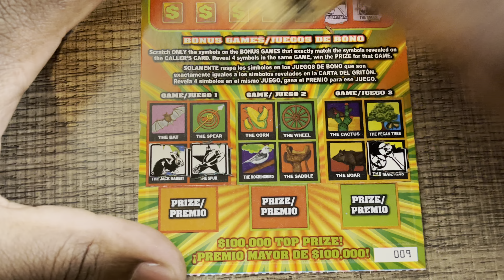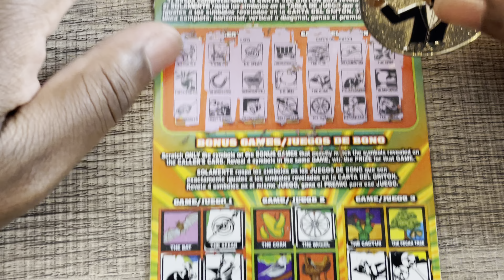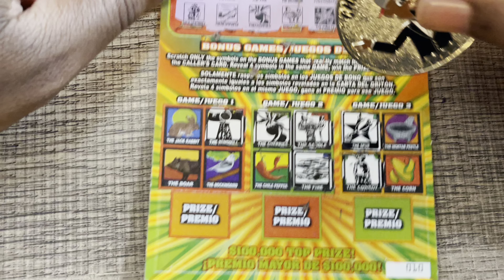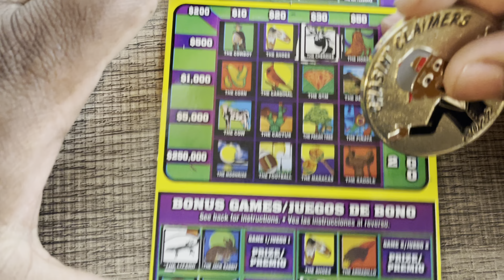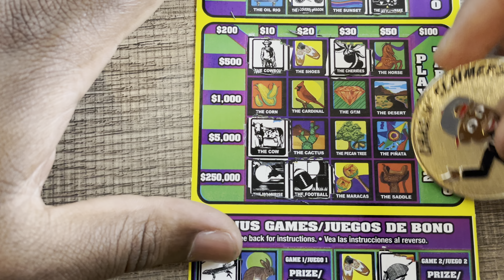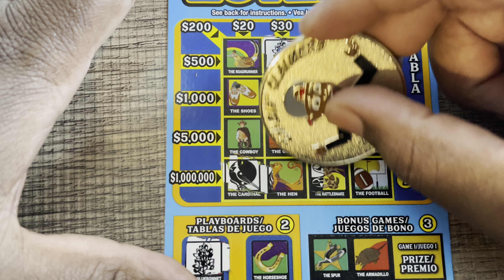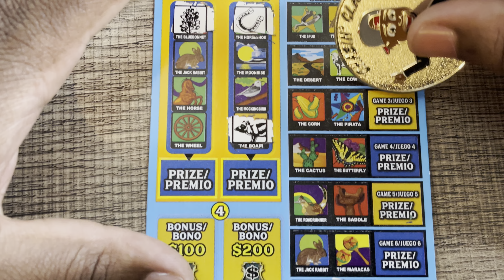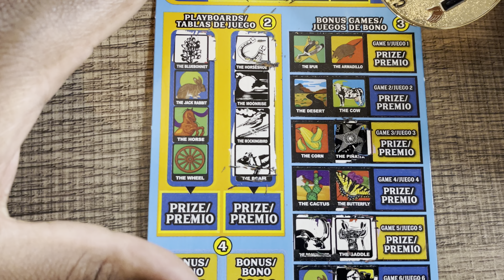Daily Loteria #105 🟪 Texas Lottery